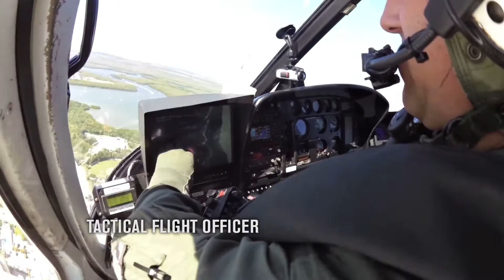Flying the Airbus AS350 — Flying Magazine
Flying staffer Jonathan Nordin flew on a patrol mission with pilot Bryan Smith and Tactical Flight Officer Corporal Ed Gazarek in one of their Airbus AS350 A' Stars. The helicopter, powered by a Turbomeca Arriel 1B engine, produces 641 horsepower, which can get the AS350 up to 125 knots. The Airbus AS350 is used by over 50 percent of the law enforcement departments in the United States. The unit of six pilots, five TFOs and two mechanics work around-the-clock to keep the helicopters ready for dispatch. They need to be ready for takeoff in about 5 minutes.